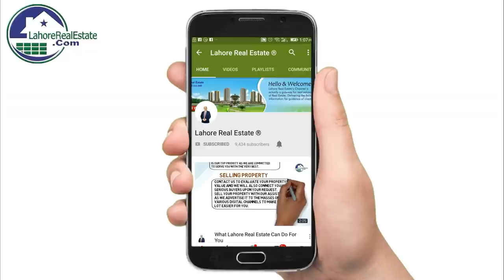DHA Multan Vs DHA Bahawalpur & Daily Files Closing Rates & Market Pulse 21 March 2019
Lahore Real Estate Is Authorized Dealers In These Project

✅ DHA Lahore
✅ DHA Bahawalpur
✅ DHA Gujranwala
✅ DHA Multan
✅ DHA Quetta

✅ DHA Peshawar
✅ Defence View Apartments Lahore
✅ Eighteen Islamabad